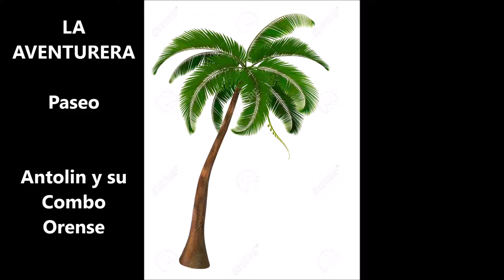LA AVENTURERA Paseo ANTOLIN y su Combo Orense 78 RPM